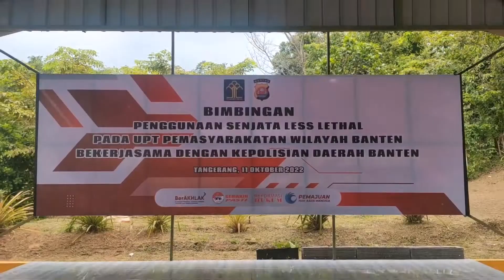Pelatihan Penggunaan Senjata Less Lethal - Rutan Kelas I Tangerang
Direktorat Jenderal Pemasyarakatan Kemenkumham RI memberikan Senjata Less Lethal kepada 6 (enam) Unit Pelaksana Teknis (UPT) Pemasyarakatan dilingkungan Kanwil Kemenkumham Banten yang terdiri dari Rutan Kelas I Tangerang, Lapas Kelas I Tangerang, Lapas Pemuda Kelas IIA Tangerang, Lapas Kelas IIA Cilegon, Lapas Kelas IIA  Serang dan Lapas Kelas IIA Tangerang.

Senjata Less Lethal tersebut diperuntukkan untuk petugas demi mencegah dan mengatasi kejadian-kejadian darurat yang mengganggu keamanan dan ketertiban seperti perkelahian, kerusuhan dan lain-lain.

Kepala Divisi Pemasyarakatan, Masjuno dalam sambutannya menyampaikan pengenalan dan membekali senjata kepada petugas memang penting, namun dengan senjata fisik bukanlah hal utama untuk menyelesaikan masalah.

“Dulu, memang senjata bisa menyelesaiakan masalah, namun saat ini masyarakat/rakyat sudah cerdas, yang harus kita bangun saat ini adalah kepekaan dan ketajaman berpikir dalam menganalisa dan bertindak, jadikan senjata fisik ini hanya sebagai tindakan preventif,” Tuturnya.

Selain itu, Masjuno juga mengatakan bahwa pertahanan utama seorang petugas adalah integritas dimana dalam melaksanakan tugas pengamanan tidak selalu bergantung kepada kekuatan sarpras.

“Jawabannya adalah deteksi dini, lakukan terus sinergitas, kita bangun kerjasama, karena kunci organisasi bisa maju dan bergerak itu adalah karena kerjasama, organisasi akan stuck apabila tidak mengedepankan kerjasama,” lanjut masjuno.

Kegiatan dilanjutkan dengan pengenalan senjata dan juga latihan menembak yang dilakukan oleh perwakilan petugas dari 6 (enam) UPT Pemasyarakatan dilingkungan Kanwil Kemenkumham Banten.